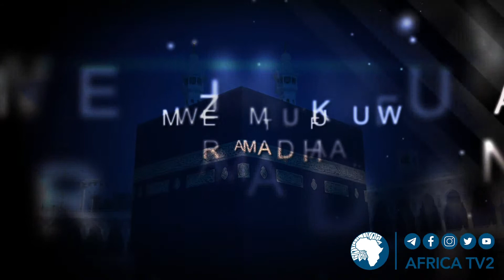LIVE : ASUBUHI NJEMA 24 JAN 2021 03 شهر رمضان المبارك زيد بشير